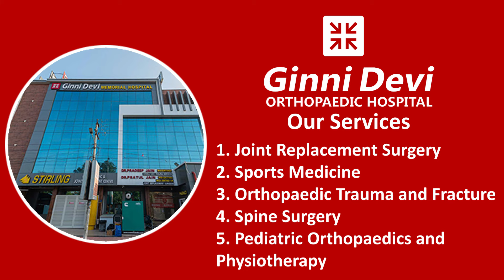TOTAL KNEE REPLACEMENT || VISHRAMI DEVI || DR PRATUL JAIN || DAUSA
Ginni Devi Orthopaedic Hospital was founded in 1991 by Dr.Pradeep Jain and it is a super-specialty orthopedic hospital in Jaipur, providing 24/7 emergency services for all types of fractures and trauma cases. It now stands tall with a 50-bed exclusive orthopedic hospital providing a complete spectrum of Bone & Joint Care under one roof. Don't let pain stop you.

👨🏻‍🏫Services:
✅Joint Replacement Surgery
✅Arthroscopy
✅Sports Medicine
✅Orthopaedic Trauma and Fracture
✅Spine Surgery
✅Pediatric Orthopaedics and Physiotherapy